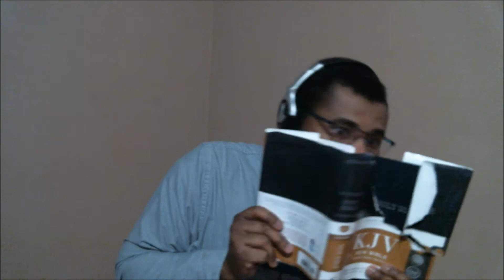Sermon: The Land was Filled with them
Exodus 1:6-7

6 And Joseph died, and all his brethren, and all that generation.

7 And the children of Israel were fruitful, and increased abundantly, and multiplied, and waxed exceeding mighty; and the land was filled with them.